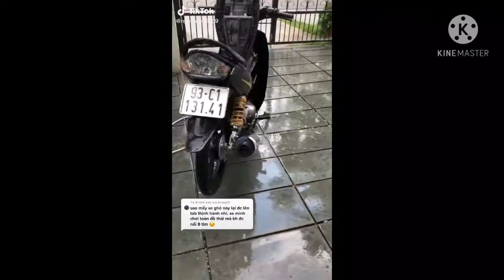Tik Tok Xe Độ Tổng Hợp Sirius Dọn Kiểng Đẹp Trên Tik Tok Xe Độ|(Quốc Thúi Vlog)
- Chào Mừng Các Bạn Đến Kênh Quốc Thúi Vlog.
- Kênh Quốc Thúi Vlog Chuyên Làm Về Tik Tok Xe Độ: Satria Sonic Sirius Vario Exciter Độ Kiểng.
- Pô Gió Nồi Úp Dĩa.
- Các Bạn Thấy Hay Cho Mình Xin 1 Like Và 1 Đăng Ký Kênh Để Đạt Được 1.000sub Và Có Động Lực Ra Nhìu Video Mới Hơn Hay Hơn Cho Anh Em Cùng Đam Mê Xe.